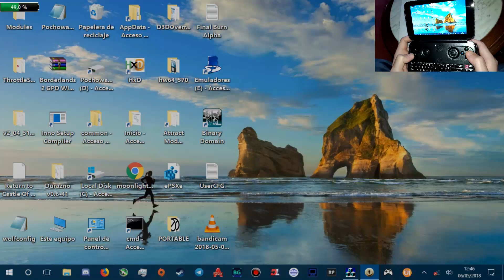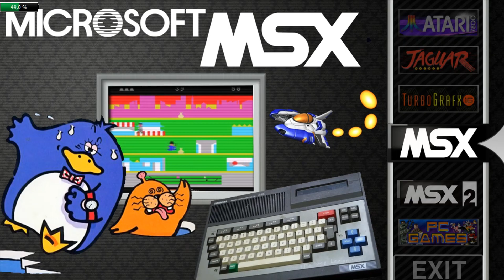GPD Win 1/2 (Attract Mode - Portable) [Pack MSX] [Update 1]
Attract Mode portable in GPD Win [Pack MSX]

(4,1Gb)

Complete!

1º) Open "Attract Mode - MSX - GPD WIN - Pochowan.rar"

2º) Go to the folder "GPD Win Emulators-Pochowan"

3º) Extract the files in the folder "GPD Win Emulators-Pochowan" (Replace files)

4º) Eject Attract.exe and enjoy of MSX in Attract Mode.

[Changes - Fixed Shaders Scanlines]

1º) Open "Update Fix Shaders Scanlines - Pochowan.rar"

2º) Go to the folder "GPD Win Emulators-Pochowan"

3º) Extract the files in the folder "GPD Win Emulators-Pochowan" (Replace files)

6º) Eject Attract.exe and enjoy.

Change display to Widescreen 16:9 o 4:3

Instructions : Open .rar and extract the folder "Emuladores" in the folder "GPD Win Emulators-Pochowan" (Replace files)

CPU: Z8700 (Cherry Trail)
GPU: Intel HD Graphics
RAM: 4 Gb
Windows 10 Home Anniversary